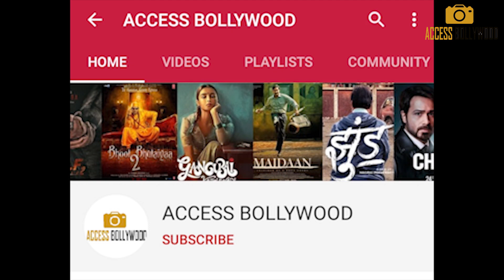Hindustani Bhau's ANGRY Reaction On Rhea Chakraborty and Help Sushant Singh Rajput